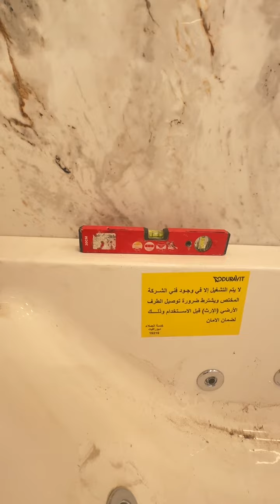تركيب بانيو جاكوزي في المنزل